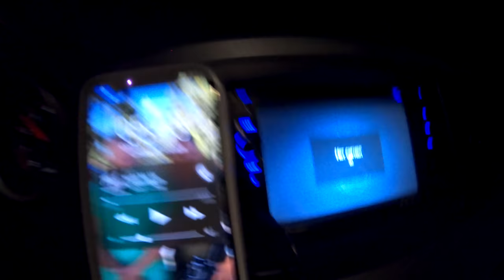North of Israel with @Shir Yaakov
Song:
LEFT BOY - SURVIVE with OCÉANE